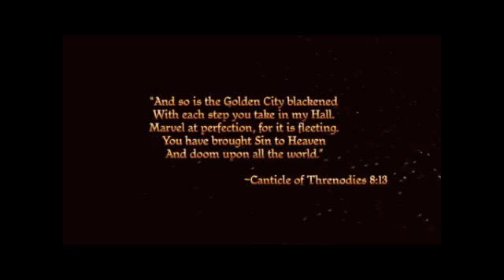let's play Dragon Age Origins part 1 intro & my goal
"I do not own any of this content all of this content belongs to its respective copyright holders" this playthrough will be on nightmare difficulty the main goal is to get my revenge on the harvester, I will be doing a minor exploits such as cloning money there will be no mods,  this is my first let's play so this is my trial by fire I'm willing to take any suggestions and criticism, just note I'm playing on an older computer that is not mine  and I'm pushing it as much as I can I'm using xsplit to record